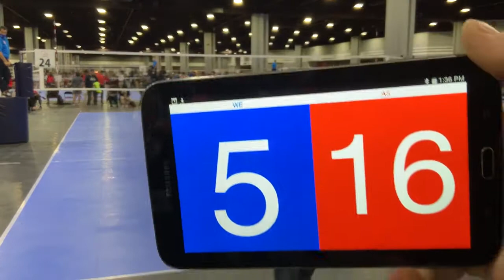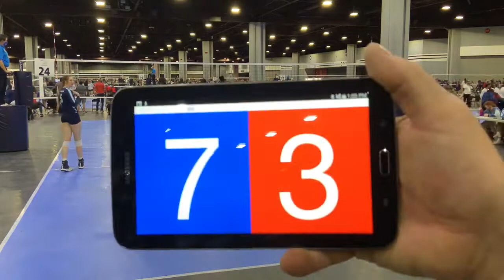SRVA Regional Championship : WE 16s vs A5 South 16 Joe - Day 1